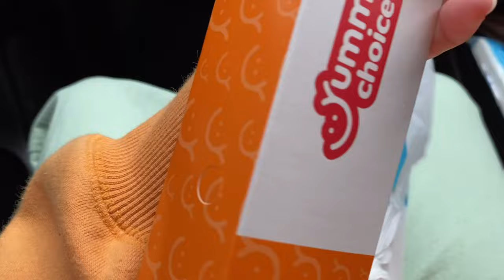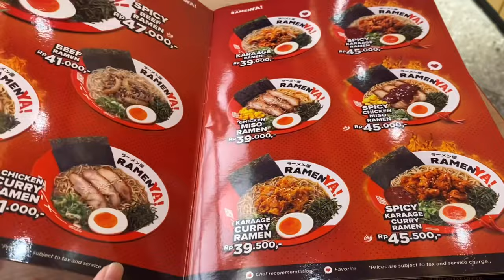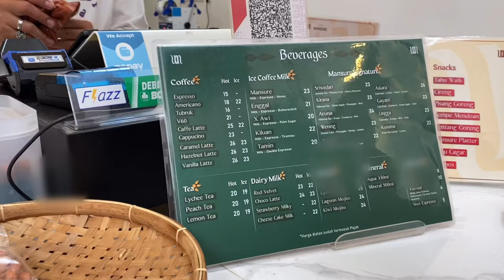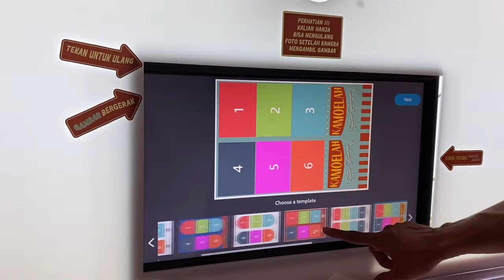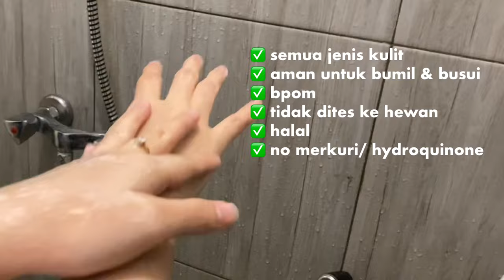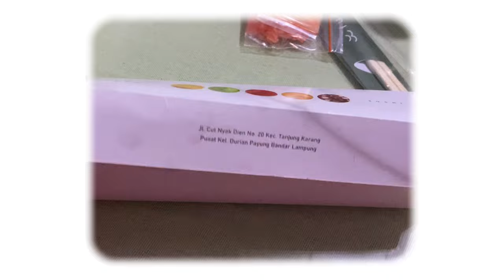studio vlog ( bikin kalung meliuk-meliuk ) // super gemeessssss┊✧ ⁺ ⁺ °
Mampir juga ke instagram small business aku ya di instagram @mandibeads.co